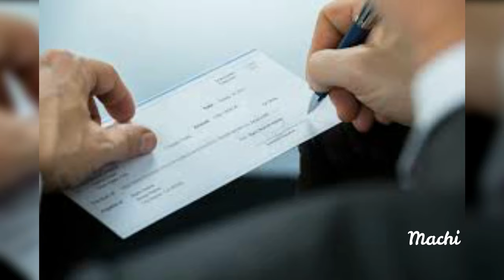TODO sobre el CASO de JILL CAHILL| MACHI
Quieres colaborar con el canal? Puedes hacerlo mediante